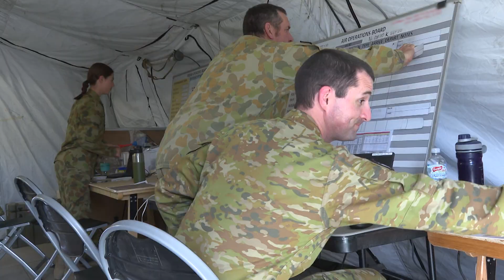B-Roll - Exercise Ready Spartan Prove (Part 3)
The Royal Australian Air Force deployed C-27J Spartan aircraft and personnel from RAAF Base Amberley to participate in Exercise Ready Spartan Prove in Townsville Queensland from 10 – 18 September 2020.

No. 35 Squadron and No. 383 Squadron operated at austere airfields in a simulated uncertain security environment to practice operational integration. This included flying from RAAF Base Townsville and establishing deployed airbase infrastructure at the Benning and Macrossan Airfields, approximately 100km inland. The exercise tested both Squadron’s abilities to integrate with the battle rhythm, information structure and planning products typical of combined air operation.

Copyright Commonwealth of Australia - Department of Defence